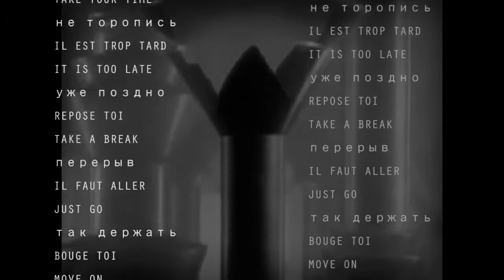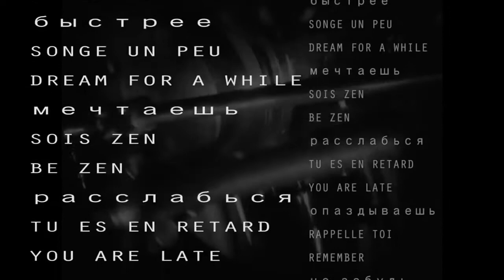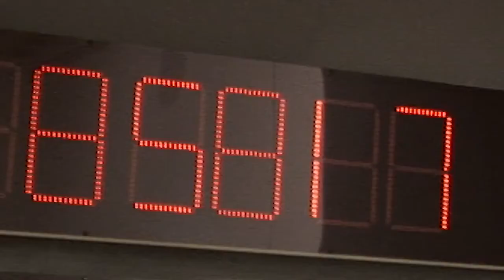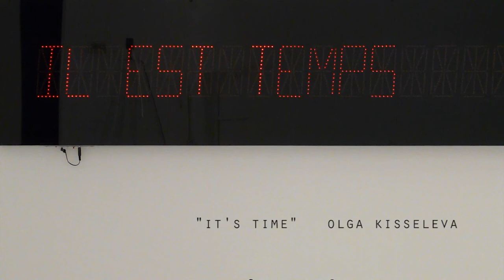It's Time Olga Kisseleva 2014